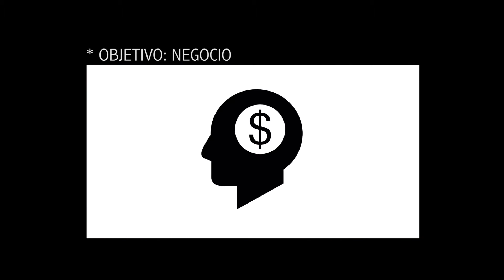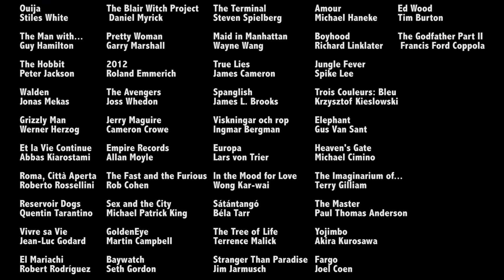🎬 CINE COMERCIAL & CINE DE AUTOR | FERNANDO MONTENEGRO